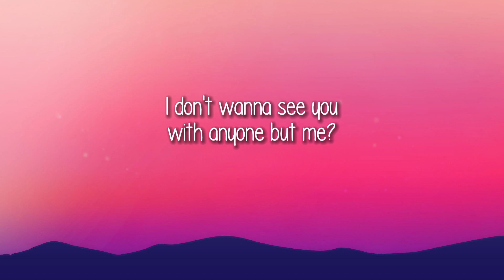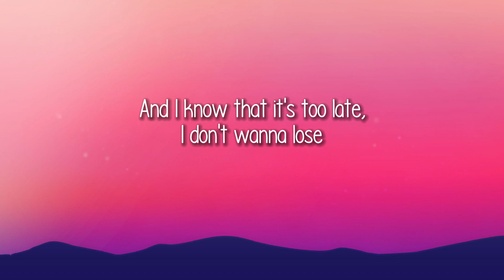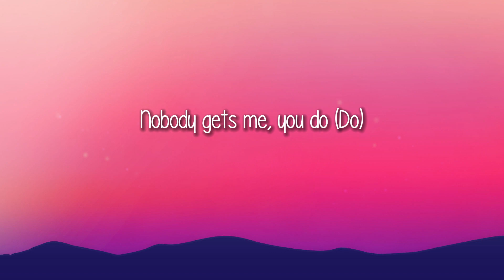SZA - Nobody Gets Me (Lyrics)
[Chorus]
You do
Nobody gets me, you do (Do)
You do
Nobody gets me, you do
You do

[Outro]
You do